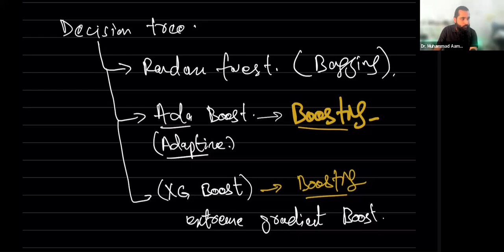Decision Tree | Random Forest | Adaboost and XGboost